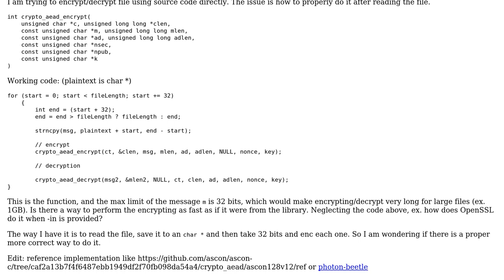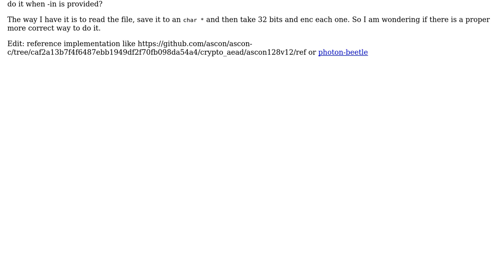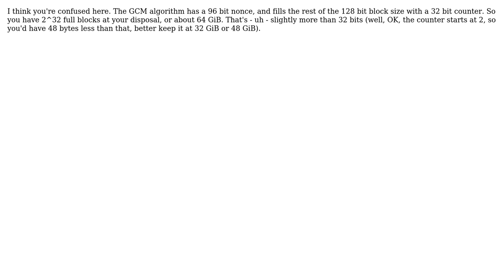Encrypting file from source AEAD (2 Solutions!!)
Encrypting file from source AEAD

With thanks & praise to God, and with thanks to the many people who have made this project possible! | Content (except music & images) licensed under CC BY-SA | Music | Images & others | With thanks to user Maarten Bodewes user dylan solaman user chux - Reinstate Monica and the Stack Exchange Network Trademarks are property of their respective owners. You are responsible for your own actions.